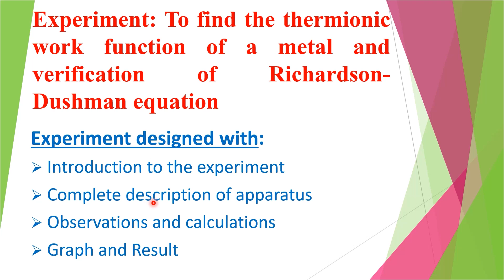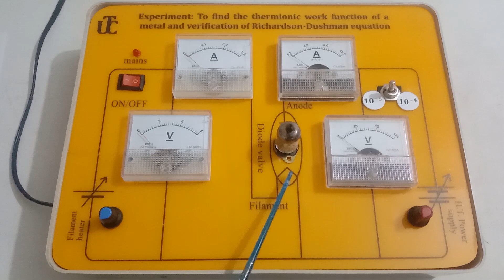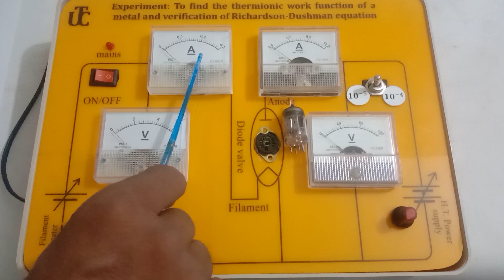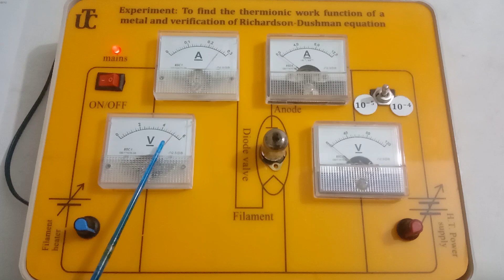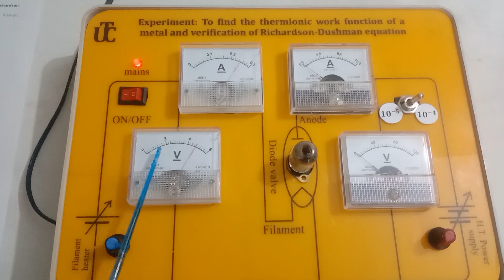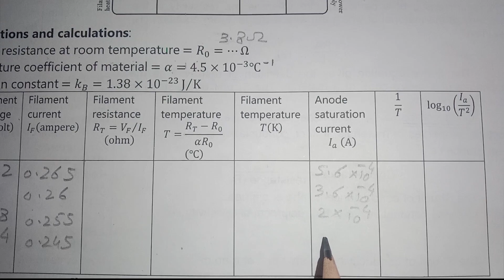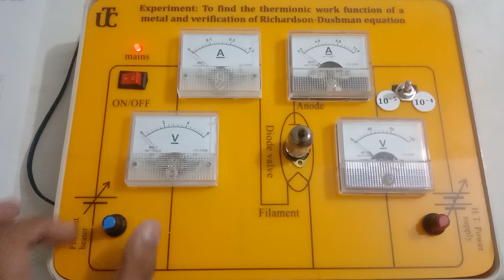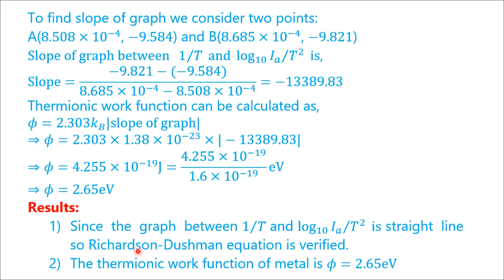Determination of Thermionic Work Function | Richardson's Equation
In this detailed experiment video, we explore the thermionic emission phenomenon by determining the thermionic work function of a metal and verifying the Richardson-Dushman equation. This experiment is essential for understanding the principles of electron emission and the relationship between temperature and electron current, which are fundamental in fields like physics, electronics, and material science.
We start by explaining the basics of thermionic emission, including the concept of work function—the minimum energy needed to release electrons from a metal's surface. Through this hands-on experiment, we demonstrate how to measure the current generated by thermionic emission and how to calculate the work function of the metal. We then proceed to validate the Richardson-Dushman equation, which relates thermionic emission to temperature. This equation is a cornerstone in the study of electron thermionic emission, and our step-by-step approach will help you understand how to apply it in a lab setting.
This video contains complete description of apparatus, live performance, observations and calculations with results and graphs.

Key concepts covered in this video include:
Thermionic emission and electron behavior
Understanding and applying the Richardson-Dushman equation
Apparatus for determination of work function
Calculation of the thermionic work function of metals
Practical insights into measuring electron current and interpreting data
Graph for verification of Richardson Dushman equation

Your queries and related searches:
thermionic work function of metal,
thermionic emission experiment,
Richardson-Dushman equation verification,
electron thermionic emission,
physics experiment on work function,
work function measurement,
thermionic current and temperature,
Richardson-Dushman equation tutorial,
metal electron emission,
work function calculation,
electron emission physics,
thermionic emission theory,
electron emission from metals,
thermionic work function calculation,
physics lab experiment on thermionic emission,